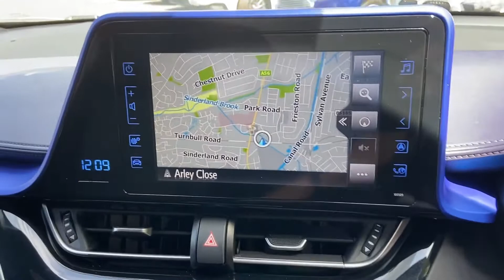MA67 ZVZ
Toyota C-HR